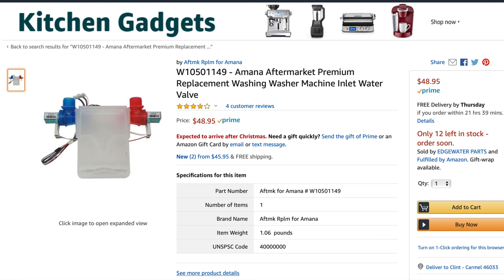Christmas Day SPECIAL $1,728 Amazon Customer Returns Pallet + Home SMART HUB Found! Rejoice!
If you want to send me anything to unbox on youtube,
Please send all packages to my UPS Mailbox below:
Clint Miller
484 E. Carmel Dr. #127

When emailing me please send me a screenshot of the exact part of the video showing the quoted price of the item you are wanting to buy.  Also, let me know your zip code so I can figure out shipping costs AND your email address associated with your PayPal account so I can send an invoice for payment to you.